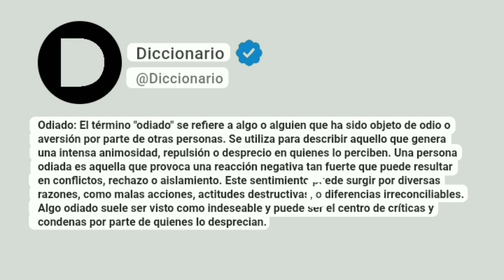Odiado Significado En Español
Odiado: El término "odiado" se refiere a algo o alguien que ha sido objeto de odio o aversión por parte de otras personas. Se utiliza para describir aquello que genera una intensa animosidad, repulsión o desprecio en quienes lo perciben. Una persona odiada es aquella que provoca una reacción negativa tan fuerte que puede resultar en conflictos, rechazo o aislamiento. Este sentimiento puede surgir por diversas razones, como malas acciones, actitudes destructivas, o diferencias irreconciliables. Algo odiado suele ser visto como indeseable y puede ser el centro de críticas y condenas por parte de quienes lo desprecian.